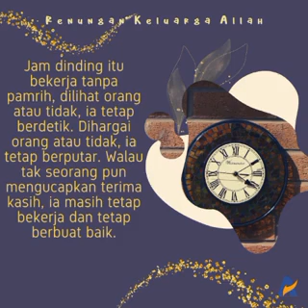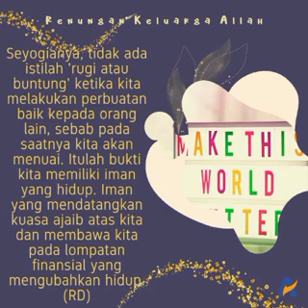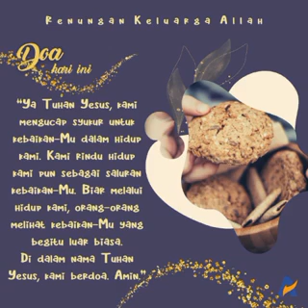Tidak Jemu-Jemu Berbuat Baik - Renungan Keluarga Allah (ReKA)